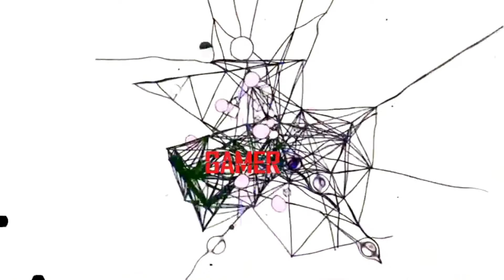Pokémon Shining Pearl - EP 03 - Batalhas com o rival !!!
Fala Galera, seguindo nossa jornada pokémon, enfrentamos muitos treinadores na rota rumo ao primeiro ginásio !!!

Agradeço a todos que assistirem e quem puder divulgar o canal eu agradeço, forte abraço e fiquem bem.